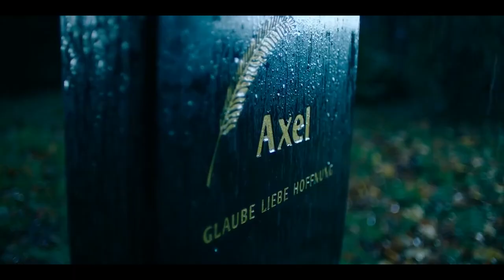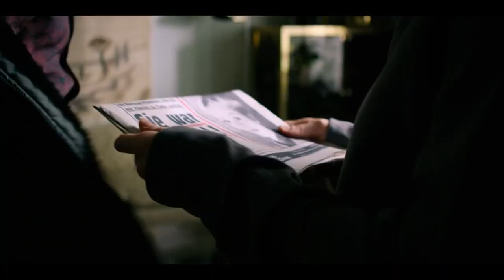CHRISTIANE F. - Broken | Wir Kinder vom Bahnhof Zoo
This is a story..., a story of how a group of teenagers had to face the real world and mature earlier than normal, their lives got involved on a drug world and they couldn't get out.
Based on real events - Zoo Station (Berlin)

Amazon Serie, all rights to them.

Christiane F
Wir Kinder vom Bahnhof Zoo